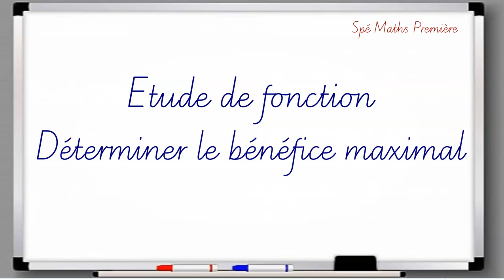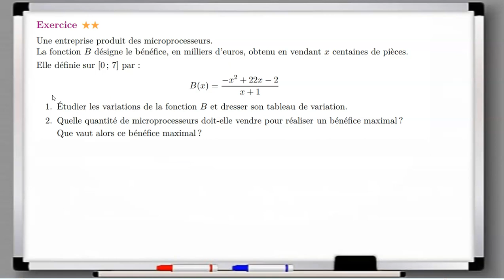Etude d'une fonction bénéfice.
Etude de fonctions – Dérivation – Variations d'une fonction et signe de la fonction dérivée - Etude d'une fonction bénéfice.